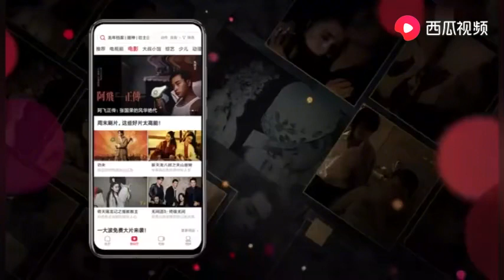天龍八部：虛竹終於找到心心念念的夢姑，當選西夏駙馬，真是有情人終成眷屬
那段配乐真好听